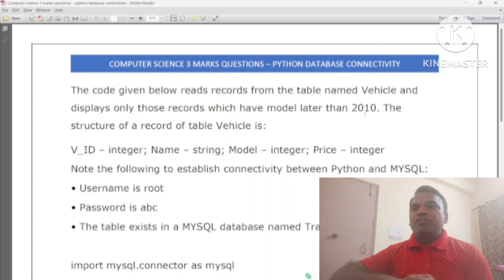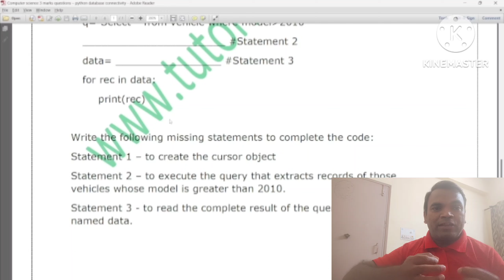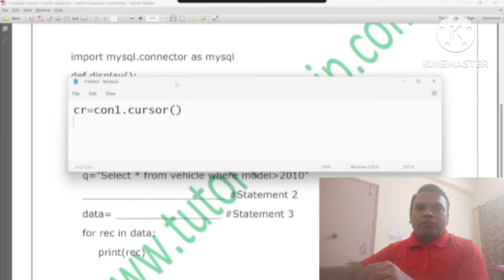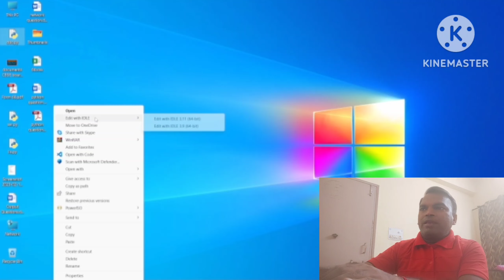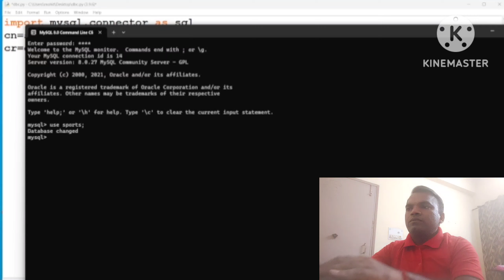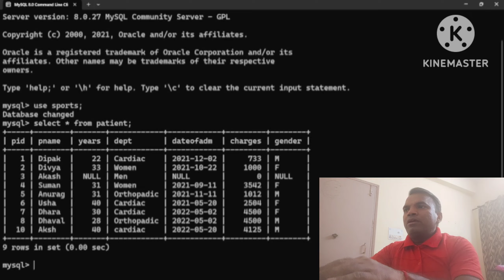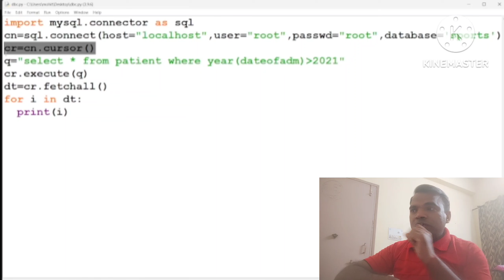3 marks question computer science class xii | interface of python with SQL database computer science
3 marks question computer science class xii | interface of python with SQL database computer science

In this video, I am going to provide you output-based questions for working with functions of class 12 computer science.

You will get the solution for output questions in python class 12 or output questions class 12.

In this channel, I will provide you practical videos for CBSE Computer Science (083), Informatics Practices (065), Information Technology (402), and Artificial Intelligence (417).
Moreover, you will also get different official work-related tips, using different tools for office work, MS Excel, and new updates in technology.

Thank You so much.